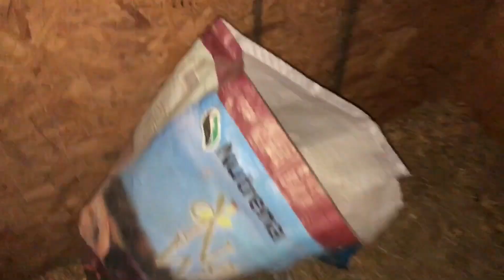The Chicken Adventure #10 He is really hungry!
Welcome to The Chicken Adventure! I will be raising chicks in to full grown, happy, friendly laying hens and roosters! Along with some other animals along the way!

Today on The Chicken Adventure

S2 • E10

Editing: Splice Video Editor